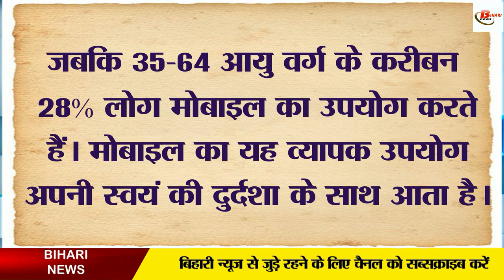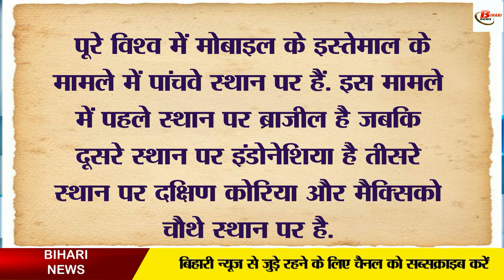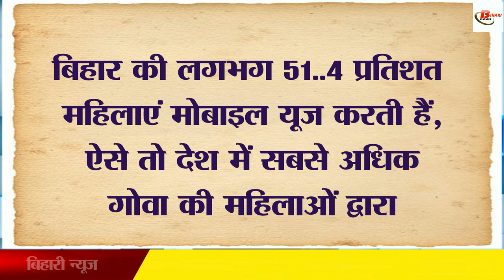इन्टरनेट यूज करने से ज्यादा इन मामलों में है बिहार की महिलाएं आगे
इन्टरनेट यूज करने से ज्यादा इन मामलों में है बिहार की महिलाएं आगेHope you will enjoyed For more videos and stay tuned with our video updates kindly hit the subscribe button and press bell button too.